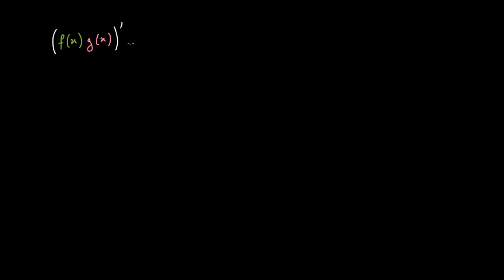Retrouver la formule de dérivation d'un quotient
Comment on peut facilement retrouver la formule de dérivation d'un quotient à partir de la formule de dérivation d'un produit et de la règle de dérivation des fonctions puissances. Une règle de moins à apprendre !